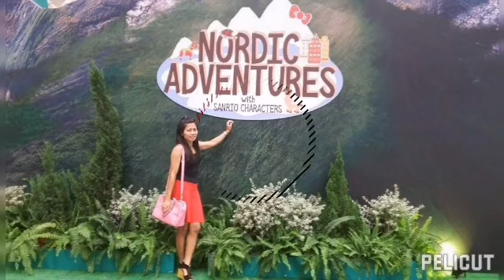Singapore Way Back 2016/2018